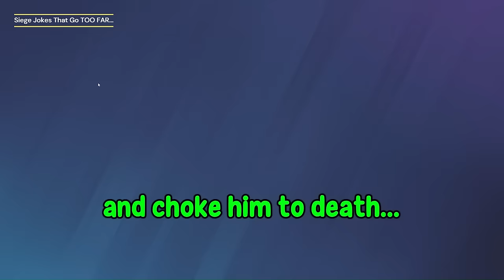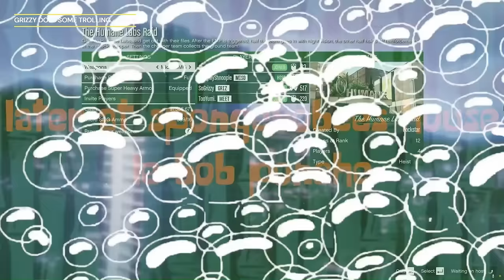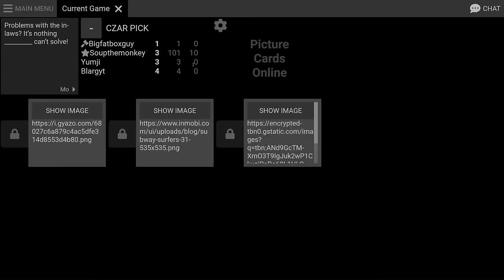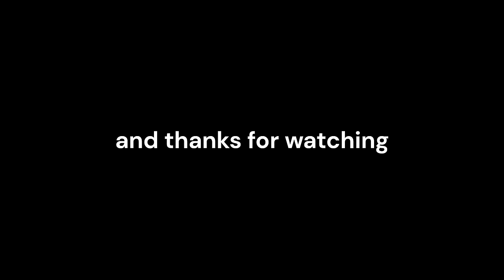GOONS SPONGEBOB MOMENTS